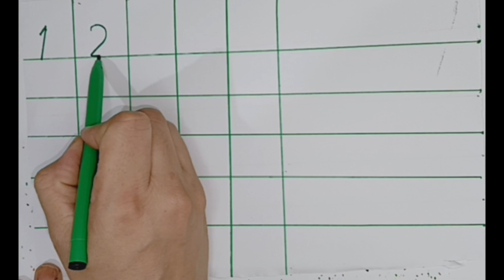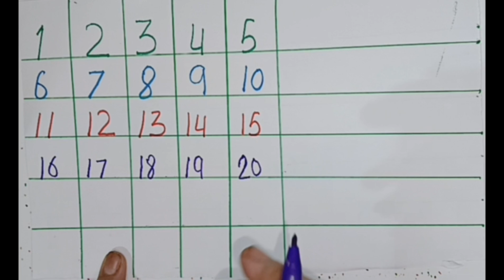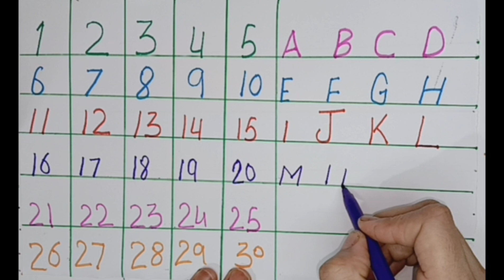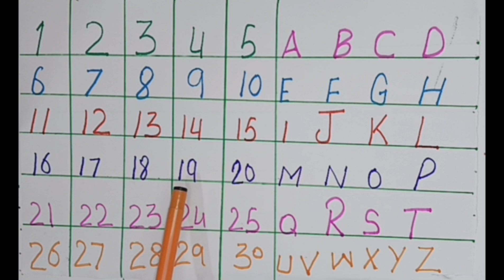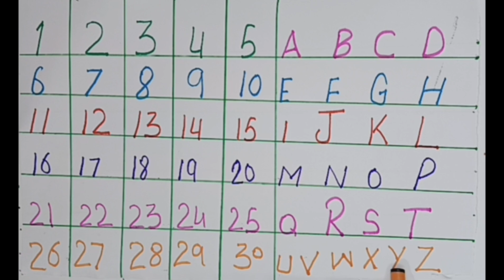Numbers | 1234 Number Names | 1 To 20 Numbers Song | 12345 learning for kids |a to z,,